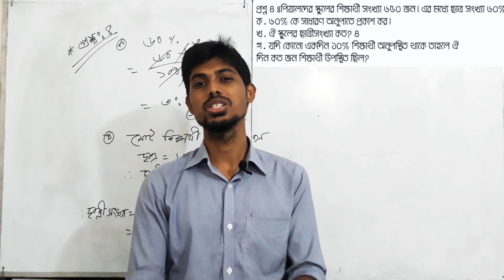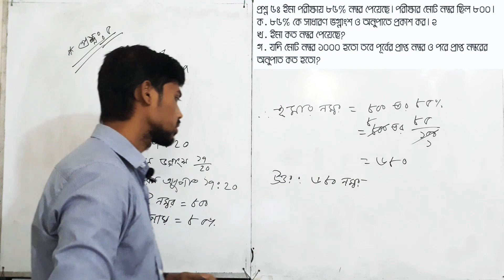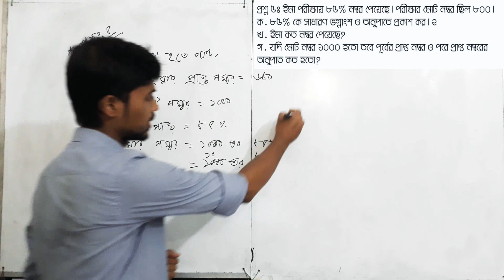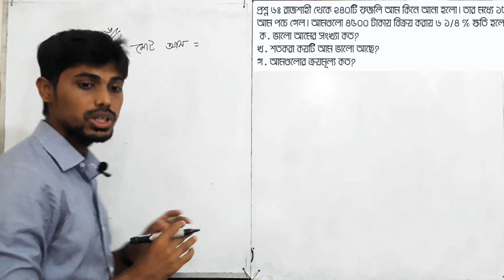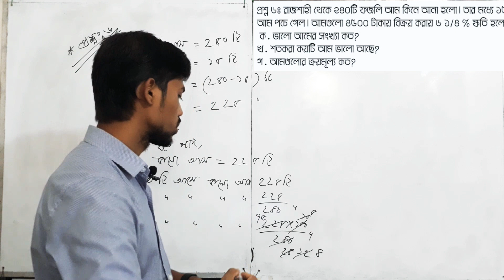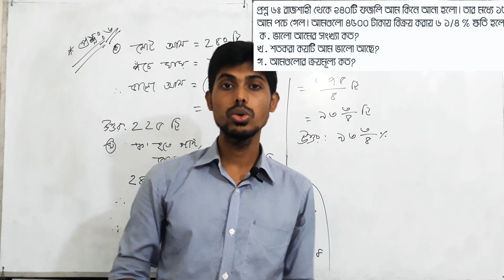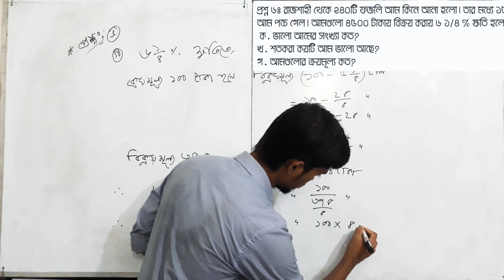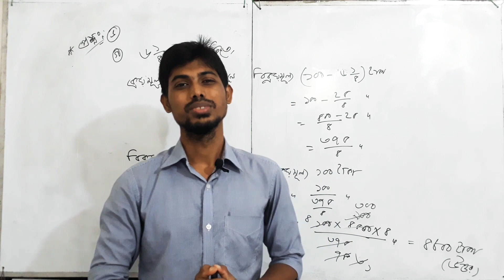আনুপাত_ও_শতকরা, অনুশীলনী_২.২(সৃজনশীল_সমাধান)